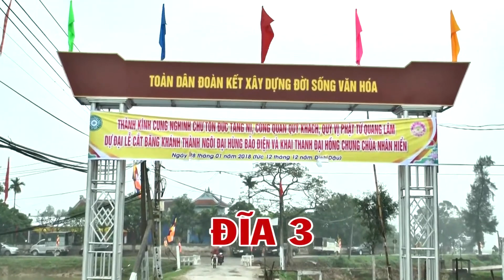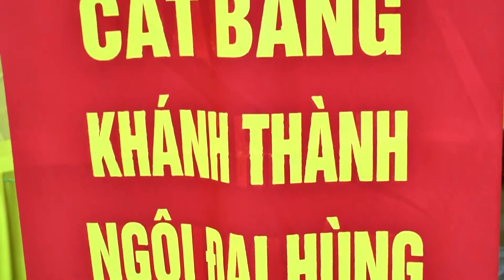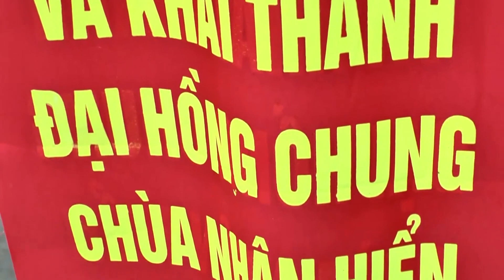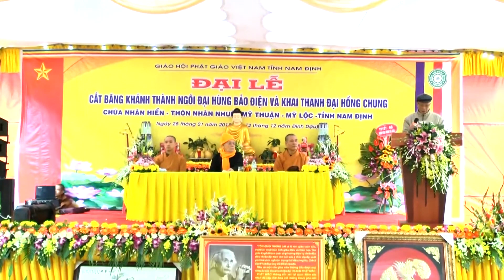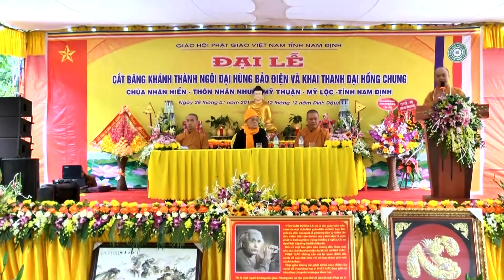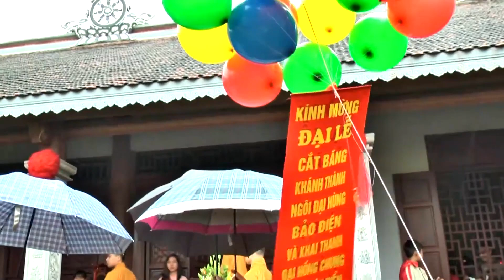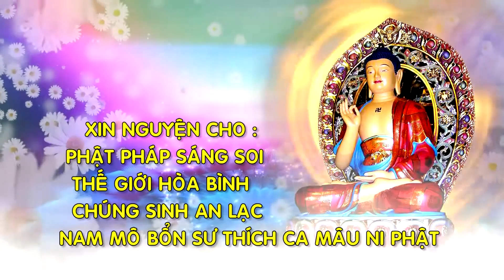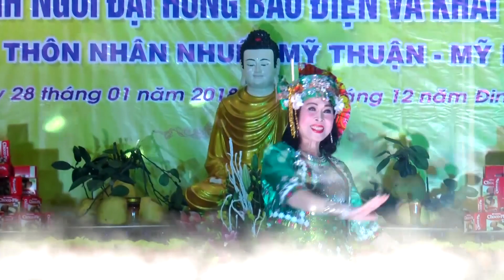ĐẠI LỄ CẮT BĂNG KHÁNH THÀNH - NGÔI ĐẠI HÙNG BẢO ĐIỆN - CHÙA NHÂN HIỂN - NAM ĐỊNH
CHÙA NHÂN HIỂN - NAM ĐỊNH